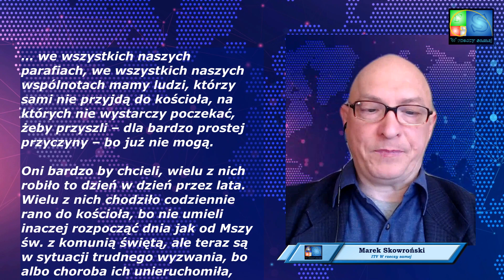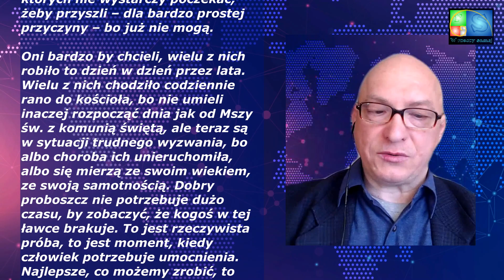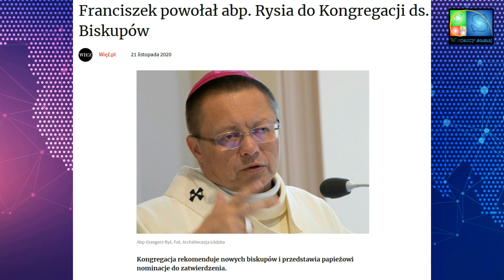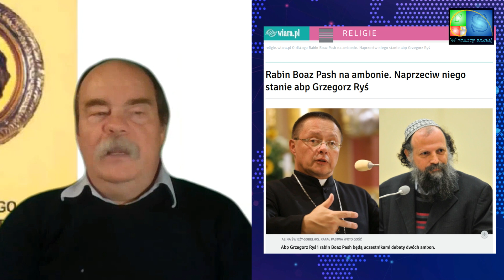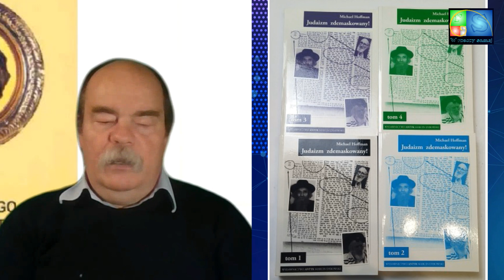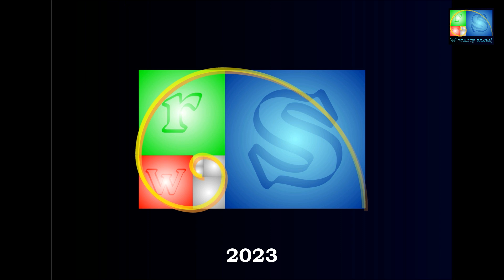Marcin Dybowski: W OBRONIE CZCI NAJŚWIĘTSZEGO SAKRAMENTU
W sobotę 20 maja 2023 roku metropolita łódzki, abp Grzegorz Ryś pobłogosławił 72 nadzwyczajnych szafarzy komunii świętej, wśród których po raz pierwszy znalazło się sześć sióstr zakonnych i trzy kobiety świeckie, posługujące zarówno w parafii jak i we wspólnotach.
Na naszych oczach dokonuje się ohyda spustoszenia, profanowany jest Najświętszy Sakrament.
Katolik patrząc w przyszłość musi pamiętać o przeszłości, nie może zapomnieć o tradycji. Nie może tej tradycji odrzucić.
Szafarki, akolitki, ministrantki, to droga na skróty, której doraźnym celem jest kapłaństwo kobiet, a ostatecznym celem zniszczenie Kościoła.